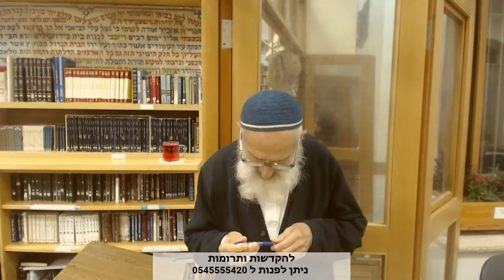פרשת וארא - אל שדי - הרב אבינר